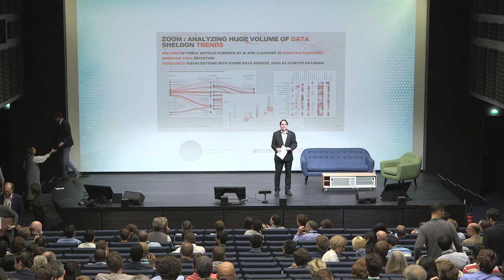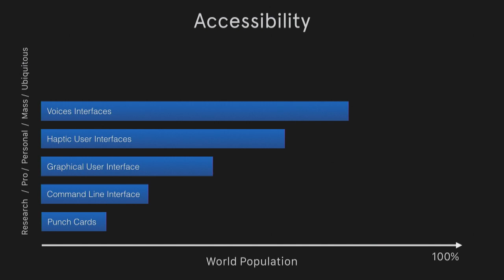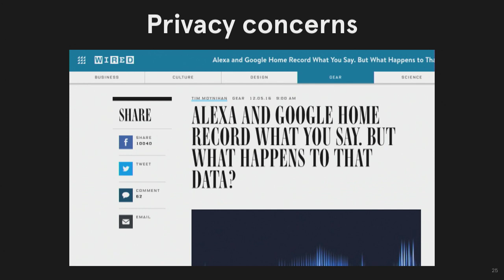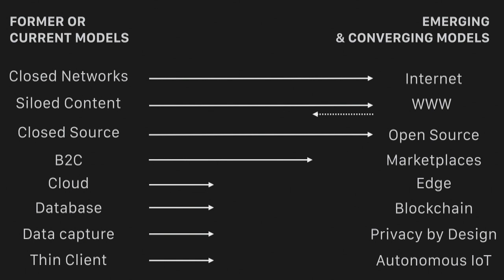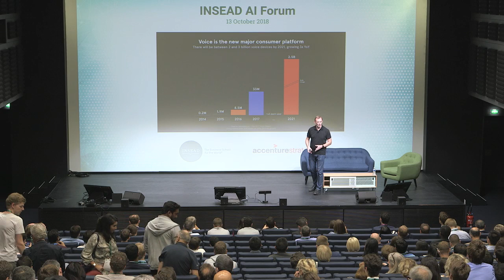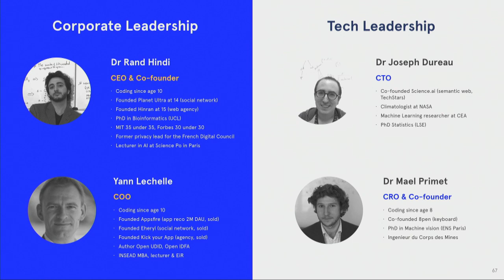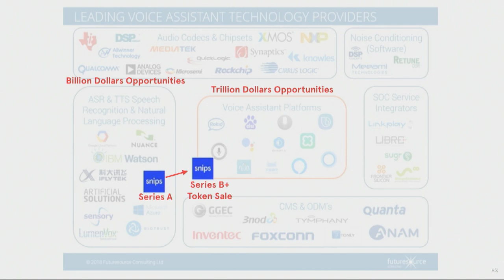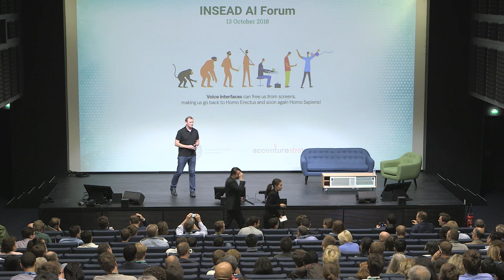Tale from the frontline: Snips: A New Champion in Privacy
Computer scientist and INSEAD alum Yann Lechelle is a serial entrepreneur, software engineer and currently Chief Operating Officer at Snips. Snips is by design the first private voice platform and the French alternative to Amazon Alexa and Google Home. Learn from Yann how to unlock business opportunities in the AI age, scale up digital ventures and why voice-first IoT needs AI and Privacy.
Yann Lechelle, COO of Snips